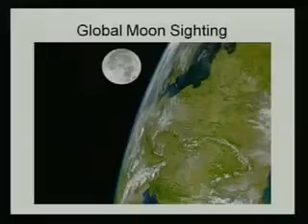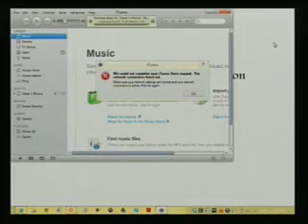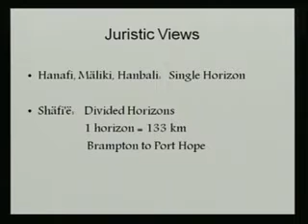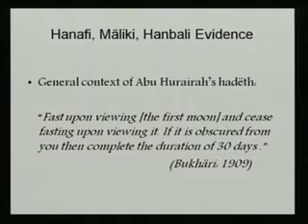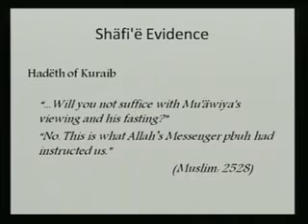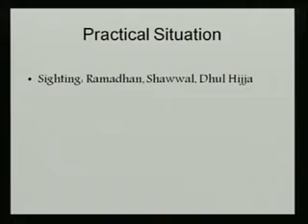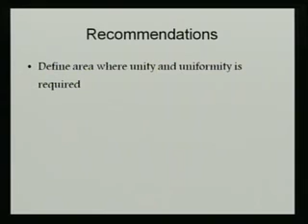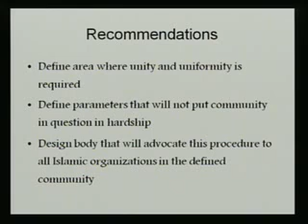IFT Moon Sighting- Religious Perspective on Global Sighting by Sh. Omar Subedar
At Islamic Foundation of Toronto - June 17, 2012